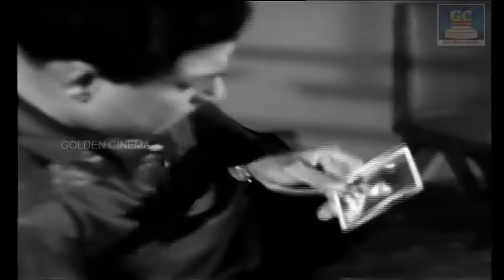கண்ணதாசன் வரிகளில் வாழக்கையை வெறுத்து கேட்கும் சோக பாடல்கள் | Kannadhasan Soga Padalgal HD.